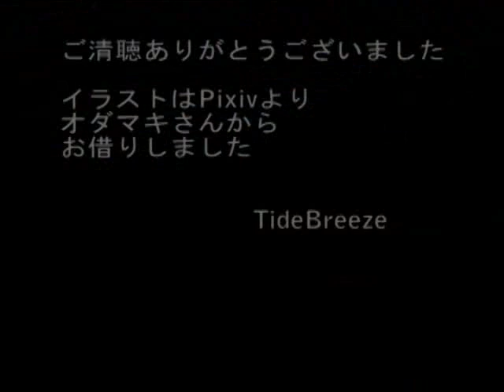時代 【中島みゆき】 【Oliver】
中島みゆきさんの「時代」をOliver君に歌ってもらいました。
コーラスは　SweetAnnさんと鏡音リンです。

イラストはpixivよりオダマキさんからお借りしました。